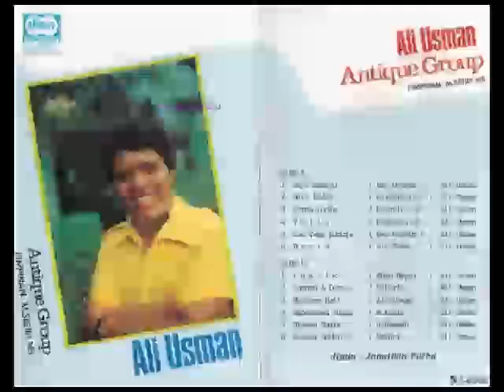(Full Album) Ali Usman # Hati Pedih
1.   Hati Pedih (Waldy/Ali Usman)
2.   Karma Dunia (M. Satiri Ms)
3.   Yulia (M. Satiri Ms)
4.   Dusta (Ali Usman)
5.   Cantik (Fuad Hendra)
6.   Sumpah & Dusta (M. Faris)
7.   Mutiara Hati (Ali Usman)
8.   Kebesaran Tuhan (M. Faris)
9.   Hiasan Dunia (H. Hamzah)
10. Kuraca Gembira (Sayuti)

Produksi : Dian Records